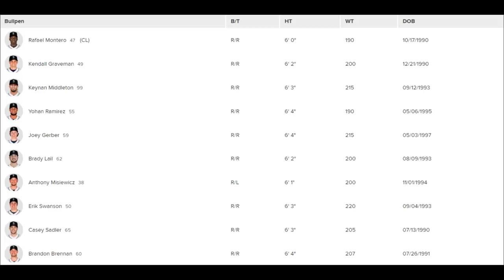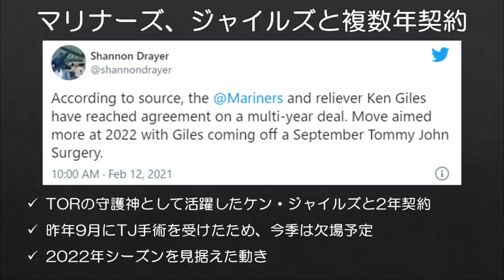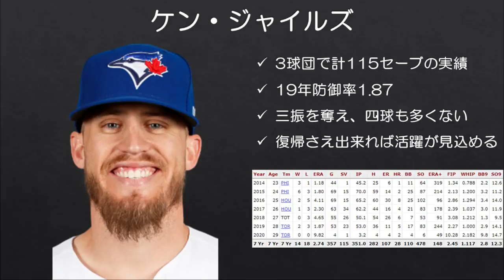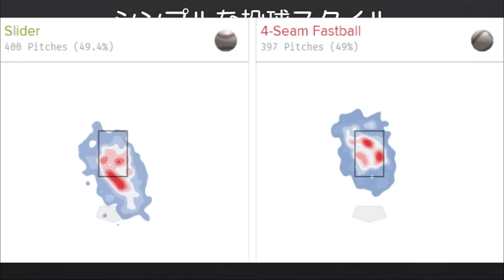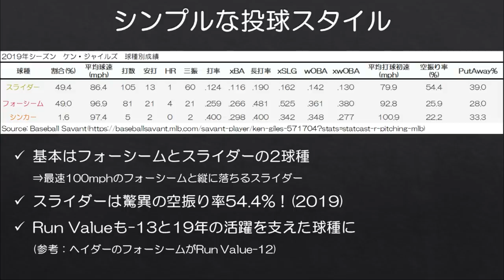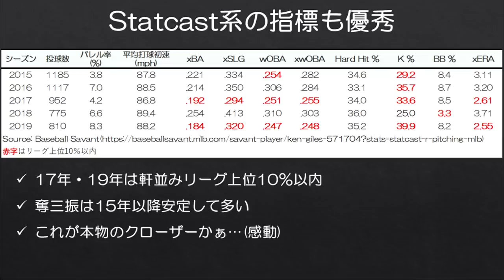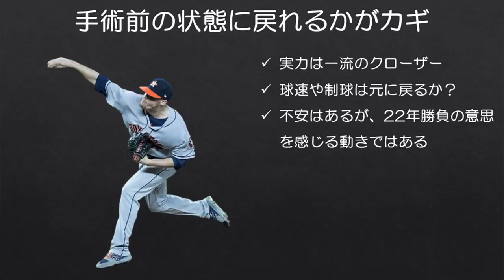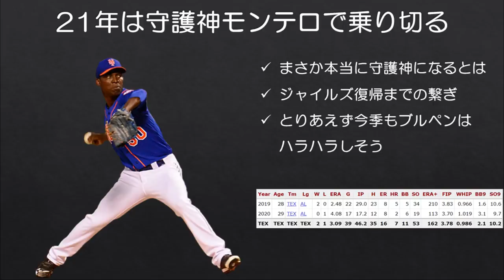【MLB】ついに絶対的守護神を獲得したマリナーズ(ただし今年はいません)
この動画から今季=2021シーズンとします。（切り替えるタイミングを見失っていたので）

12月以降補強の話がほとんどなかったマリナーズですが、ブルージェイズからFAとなっていたケン・ジャイルズと2年契約で合意したと報じられました。

ジャイルズは昨年TJ手術を受けた影響で今季は全休の予定ですが、2019年に防御率1.87を記録するなど成績は一流のクローザーそのものです。

■モンテロ以外が守護神を務めると思っていた頃の動画
【MLB】マリナーズ、念願の守護神候補モンテロを獲得する。